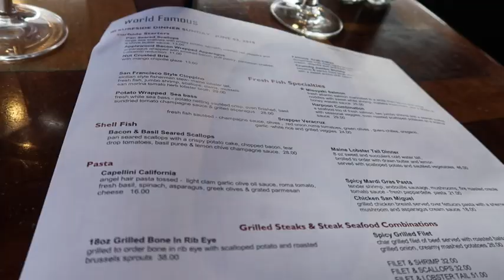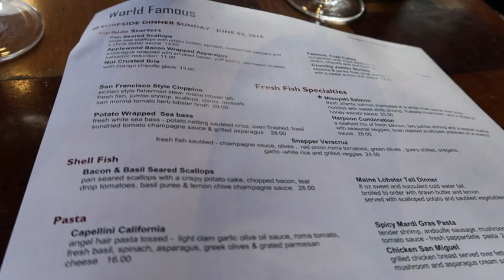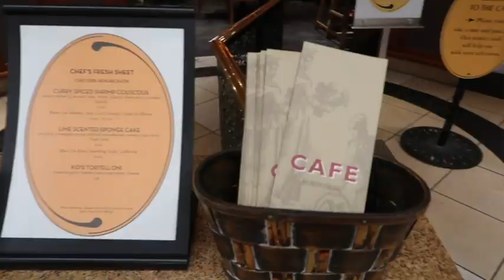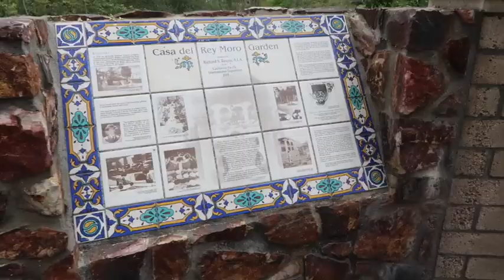Travel Vlog | San Diego✈️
Hey LOveBugs follow me as I adventure through California for the first time! Watch me explore San Diego!

Interested in receiving cash back on your online shopping purchases?
Sign up for Ebates below!

Have you tried Ipsy Monthly subscription Glam Bags?! Check them out only $10 a month!